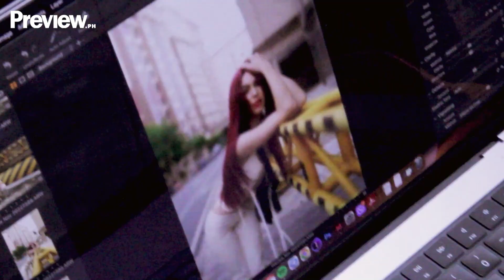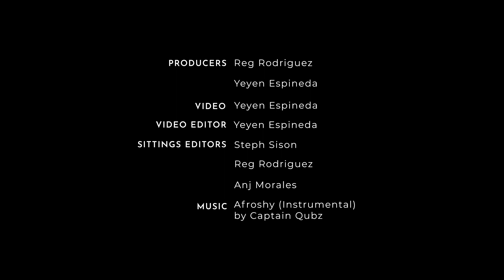The Making of Julia Barretto's Preview Cover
No doubt about it, Julia Barretto is one fashionable chameleon. She can effortlessly sport various style trends and look impeccable. She's also had different hair colors through the years, but red was a hue that she dared not touch—until her November 2022 Preview cover.

In this episode of The Making Of, we go behind the scenes of one of Julia's four cover shoots for the month. ICYMI, for the first time in history, all Summit Media women's titles—including Candy, Cosmopolitan PH, and Female Network—featured the same personality to front each brand! Being the undisputed authority on fashion and beauty in the Philippines, Preview saw Julia clad in elevated streetwear amid the city's hustle and bustle.